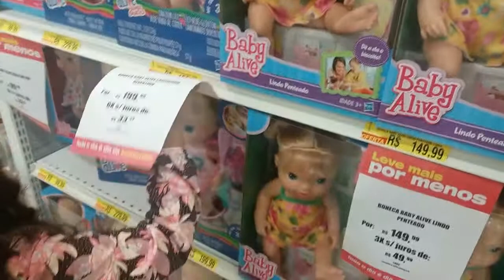ESCOLHENDO O PRESENTE DE DIA DAS CRIANÇAS (CHOOSING CHILDREN'S DAY GIFT)